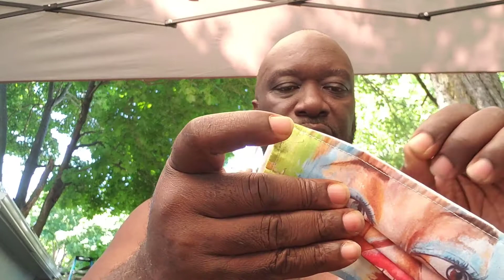Good News Coronavirus Covid-19 Pandemic Tips and Tricks Update